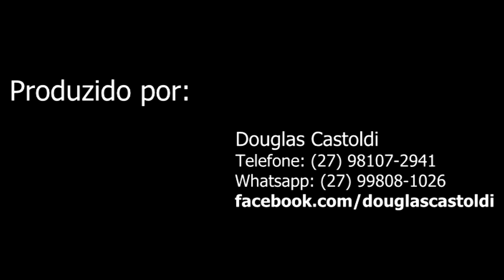Rodrigo Bonfante - Zagueiro 2002